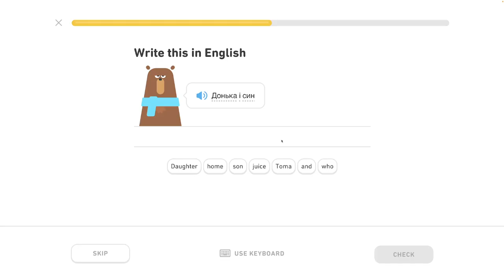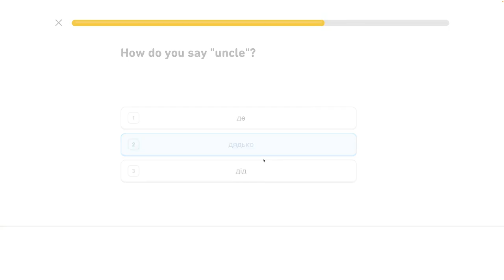🇺🇦 Písmená 2 - level 0/6 - lekcia 0/5 - Ukrajinsky s Yetim